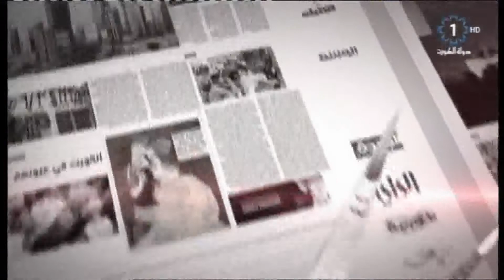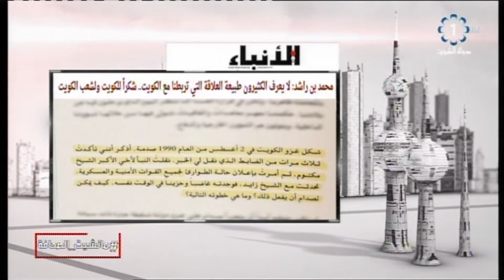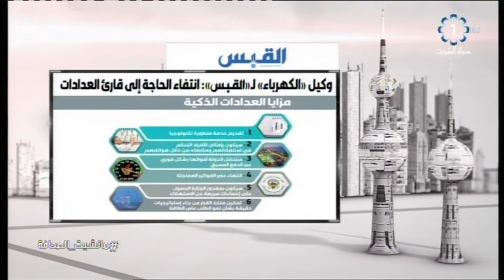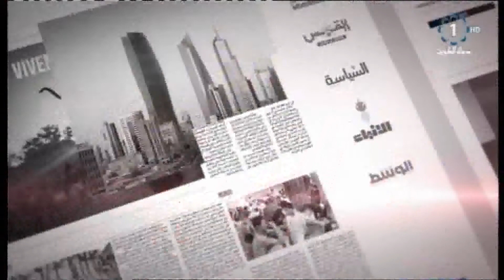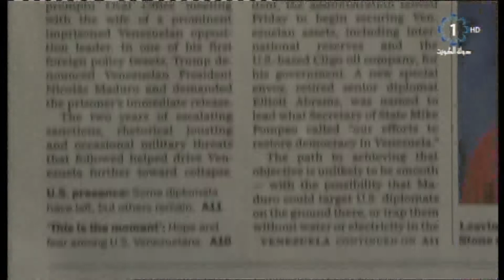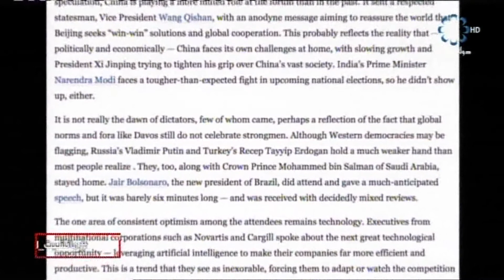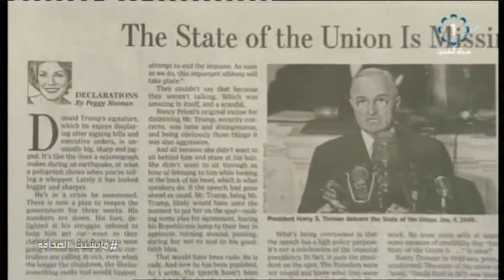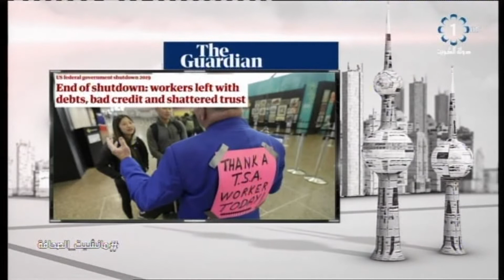برنامج مانشيت الصحافة - الكاتب الصحفي / عبدالمحسن جمعه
تلفزيون الكويت : برنامج  مانشيت الصحافة - الكاتب الصحفي / عبدالمحسن جمعه